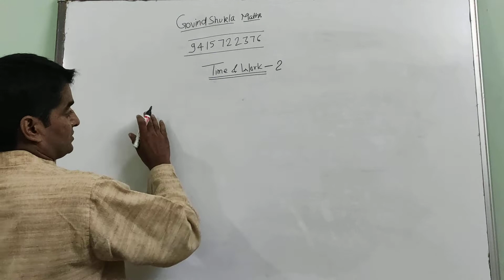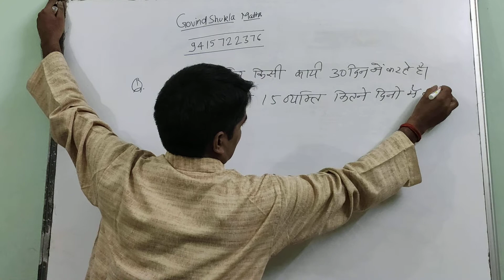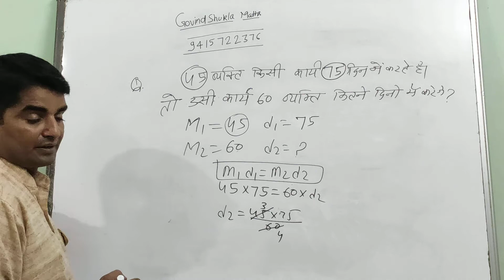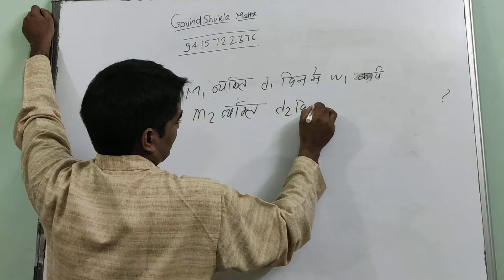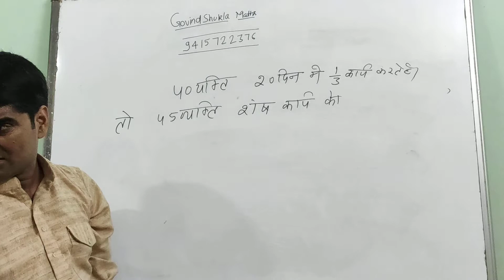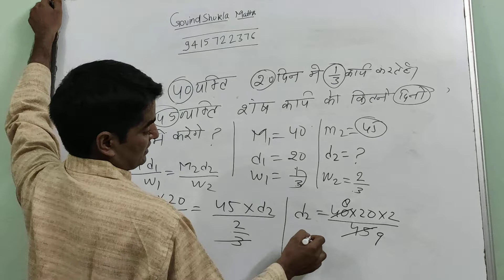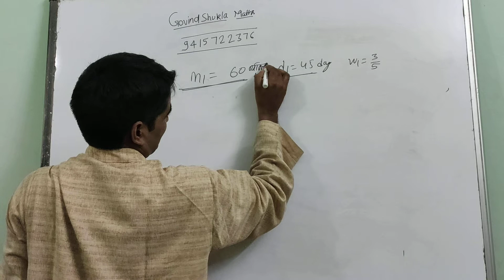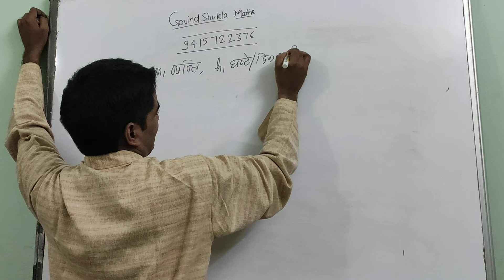Time & Work -2A spl. Class